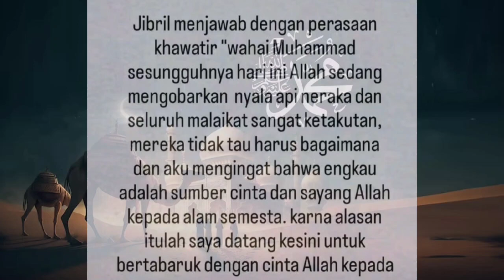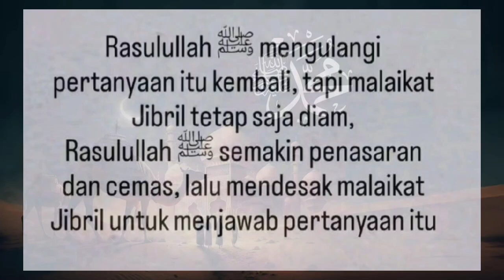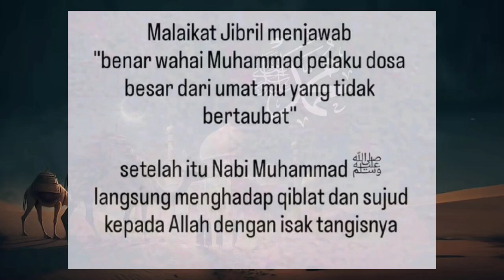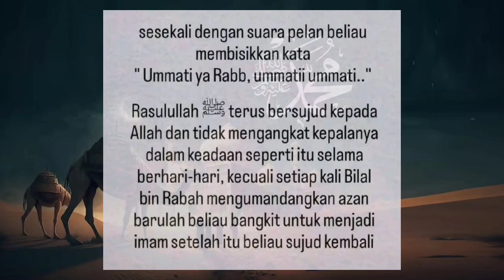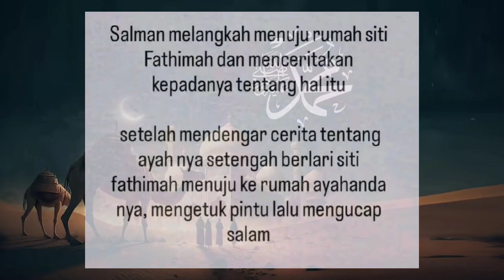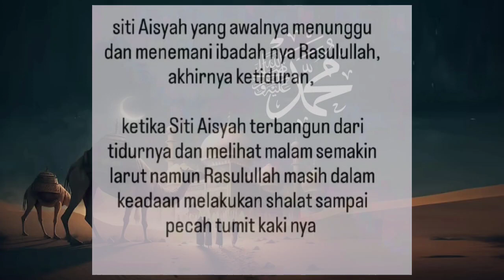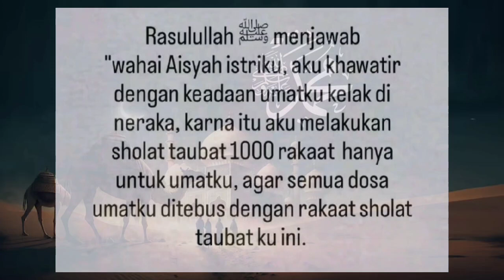Rosululloh menangis bertemu malaikat Jibril. Notulen Ati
Assalamualaikum wr.wb.

Tetap Semangat, Selalu Sehat, Jangan Lupa Beribadah, Sallam Anjay😉

Sukses & sehat selalu untuk kita semuanya.
Amin... Amin...

buang sifat 18 ini boss
gundah
gelisah
murung
sedih
ngeluh
jengkelen
mancing
jengkel
kepancing
bawel
cerewet ini
ngeluh mikir
cemberut
dendam
komen
cemburu ini
ketus
jutek
muka suntuk

bersedekah dan BERDOA BERDAMA ANAKNYATIM RDAY KANDANG MBEE PASTI PASTI PASTI ALHAMDULILLAH ALHAMDULILLAH ALHAMDULILLAH ATAS RIDHO ALLAH SWT DAN DO A ANAK YATIM RDAY PIMPINAN H DWI SUSANTO HUTANG LINAS KAYA RAYA TAJIR MLINTIR AMIN 8@ Disclaime

Jokowi
farel Prayoga
Proliga 2023
gempa hari ini
timnas Indonesia timnas Argentina

volleyball u21 world championship voli putri
voli pantai
voli putra

panji Gumilang Al zaitun
volleybali u21
worid championship
ibu Ida Dayak